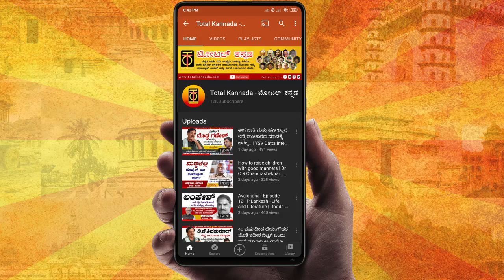ನಮ್ಮ ಜನ ಪ್ರಾದೇಶಿಕ ಪಕ್ಷ ಬಯಸುತ್ತಾರೆ.. ಆದರೆ ಕುಟುಂಬ ರಾಜಕಾರಣ ಒಪ್ಪುವುದಿಲ್ಲ | YSV Datta Interview | Part 6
YSV Datta, the name itself is an inspiration for many aspirants. A mathematics tutor by profession. He has not only carved a niche in political arena, but also in the hearts of innumerable followers through his simplicity and down to earth personality. Mr. Datta was an ex MLA from JDS party. His fan following is outreached party barriers. Total Kannada feels proud to interview him under its "Manasare Exclusive Interview series". Mr. Datta has shared some facts untold before. Watch and comment your thoughts.

Interviewed by Yagati Raghu Nadig
Shot by Mohan Kamakshi and V Lakshmikanth

Program Designed and Directed by Mohan Kamakshi

Objective / Mission